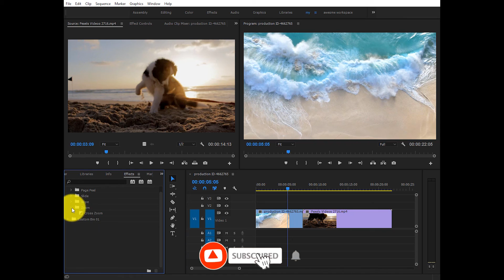Adobe Premiere Pro CC Tutorial | How to Add Transition between Video Clips | Video Editing Tutorial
Adobe Premiere Pro CC Tutorial | How to Add Transition between Video Clips | Video Editing Tutorial | How to Apply Transition in Premiere Pro CC | Video Creating Tutorial